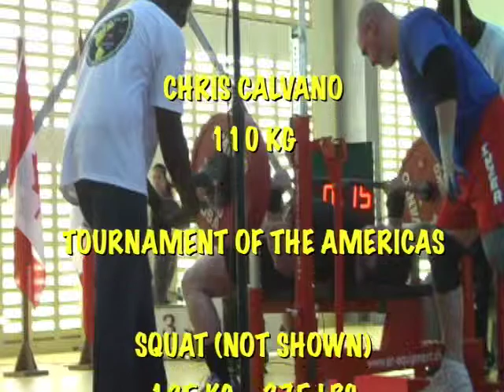Chris Calvano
Chris Calvano a 110 KG Open lifter at the IPF 2008 North American Powerlifting Championships in Aruba